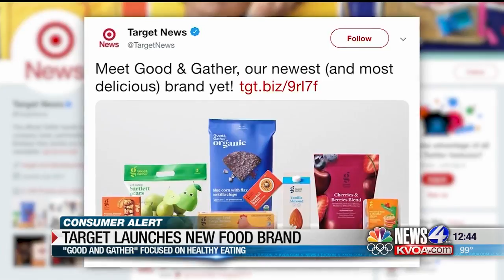Target Food Brand